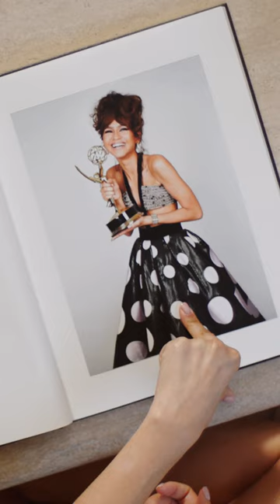Zendaya is a Real One for Her 'Emmys Exit Strategy'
In her ‘Life In Looks’ video, three-time Vogue cover star Zendaya reviews her many famous outfits, from her child actor days to her incredible Met Gala dresses.